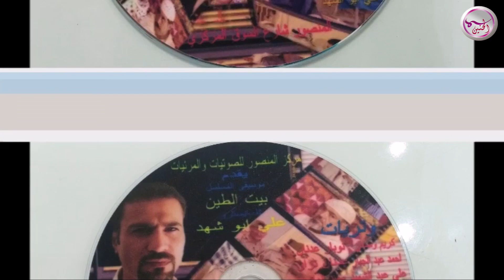جمال قرية الدسيم - Beauty of AL Desaym village ( الموسيقى التصويرية لمسلسل بيت الطين الموسم 1&2 )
التأليف الموسيقي علي أبو الشهد
تاريخ الإصدار 2008
المسلسل من تأليف وإخراج عمران التميمي
رابط الاستماع لقائمة التشغيل للألبوم في اليوتيوب التالي👇

اشراف عام / سامر سالم
توزيع ديجيتال: شركة قنوات
ــــــــــــــــــــــــــــــــــــــــــــــ